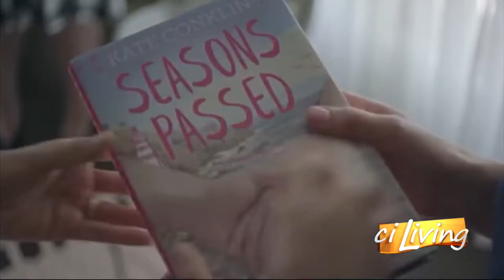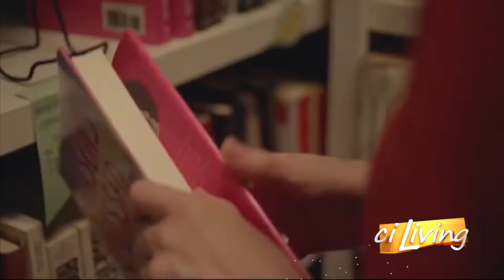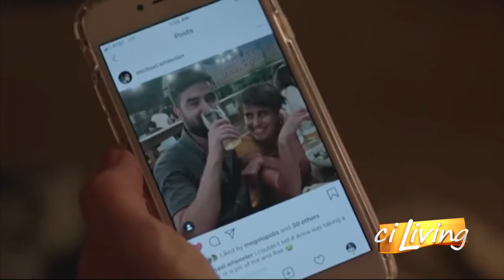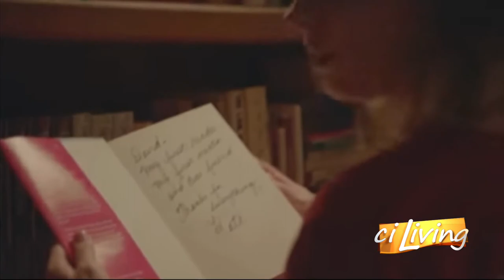Chuck Interviews Kris Rey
We visit with film maker, Kris Rey.